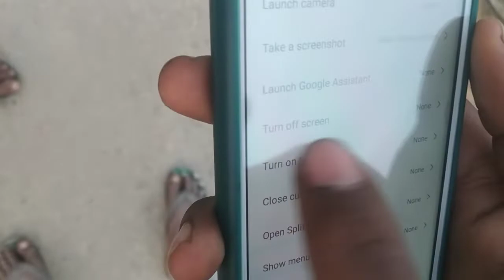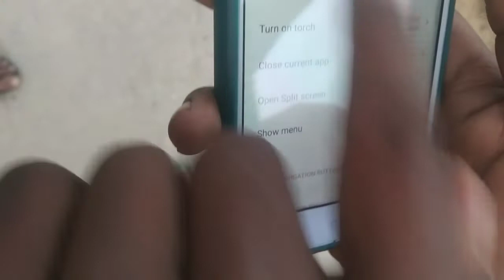फोन हैंग करता है तो 1 मिनट में नया बनाये रोकेट से भी तेज़ चलेगा Solve Mobile Hang Problem Lifetime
Hello Friends Aapko Meri Ye Video Kaisi Lagi

Any Time Any Problem

🔴 For Any Discussion
🔴 YouTube Tips
🔴 Apps Problem
🔴 Any Mobile Related Problems

Ye Humara Naya Channel Hai, To Humare Channel Ko Aap Sabhi Ke Pyar Aur Support Ki Jaroorat Hai.

😉 KDR Tutorial😉
I Hope aapko Video Pasand Aayi Hogi... Milte Hain Aapse Aisi Hi Next Video Me...

Video Related Quary

Redmi hang problem solution
Redmi hanging problem
Redmi hanging problem solution
Redmi hang solution
Redmi hanging problem in tamil
Redmi hang
Redmi hanging problem in telugu
Redmi hang on logo
Redmi hang solution in malyalam
Redmi hanging problem solution tamil
Redmi ka mobile hang kare to kya kare
Redmi ka mobile hang kare to kya karen
Redmi ka mobile hang karta hai
Redmi ka mobile hang karta hai to kya kare
Redmi ka mobile hang ho raha hai
Redmi ka mobile hang mare to kya kare
Redmi ka mobile hang hota hai
Redmi ke mobile ko hang hone se kaise bachaye
Redmi 7 ka mobile hang kar raha hai
Redmi 5a ka mobile hang kare to kya kare
Redmi note 8 pro hang problem
Redmi note 9 pro max hang problem
Hang redmi 7
Hang redmi note 4
Redmi note 7 pro hang problem solution
Redmi 8a hang problem
Mobile hang kyu hote hain
Mi hang problem
Mi hang problem solution
Mi hang mobile ko thik kaise kare
Mi hang on logo solution
Mi hang solution
Kiski bhi phone ki hang problem kaise door kare
Phone hang kare to kya kare